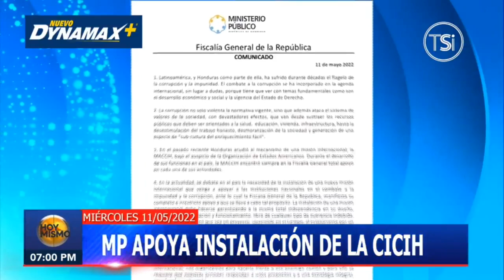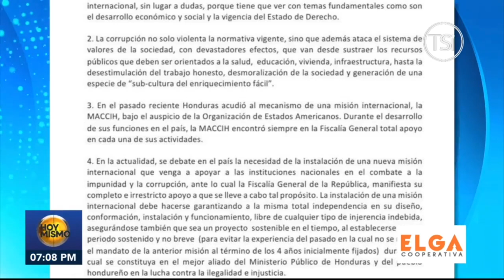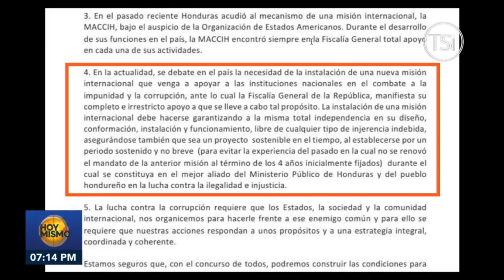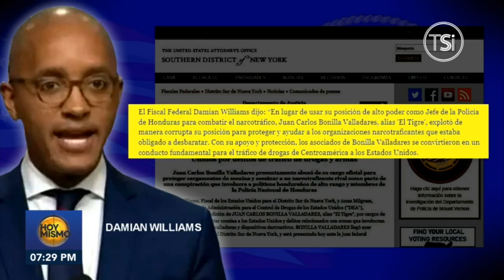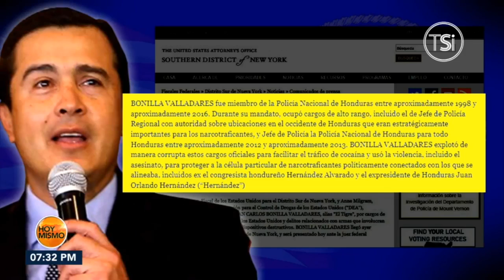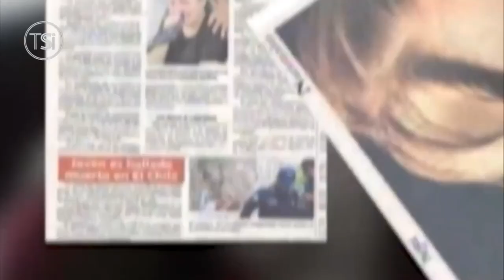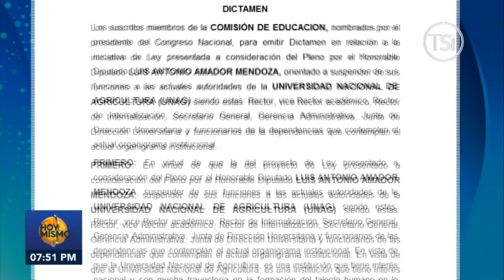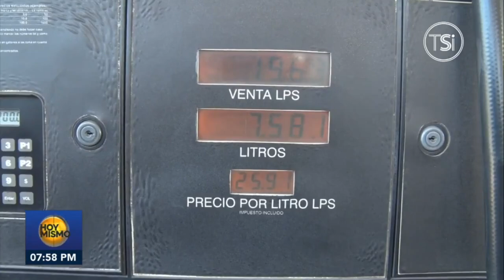Hoy Mismo Estelar - 11 de Mayo